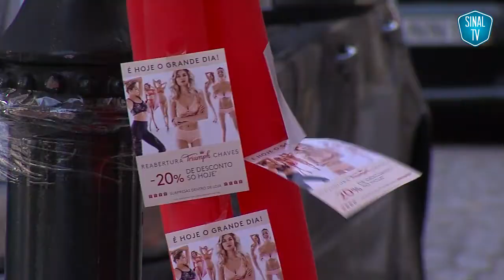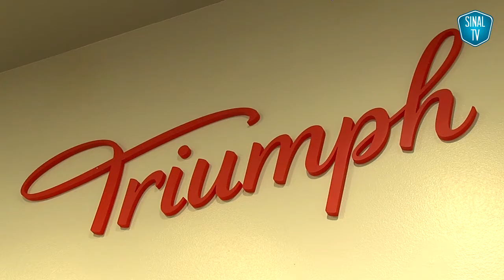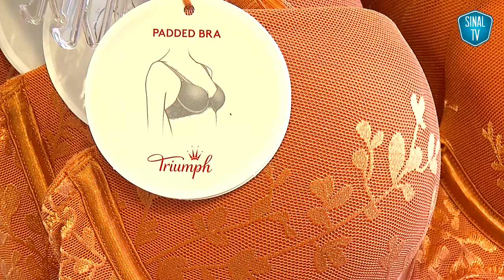Publireportagem | Triumph Chaves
A loja da Triumph reabriu com nova imagem em Chaves. Uma marca de lingerie reconhecida a nível internacional e que promete novidades em breve.